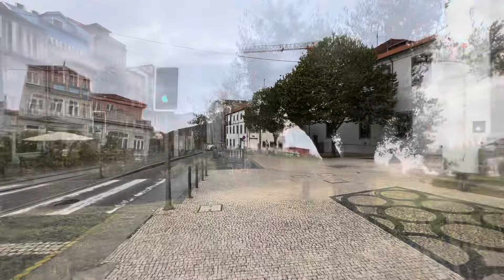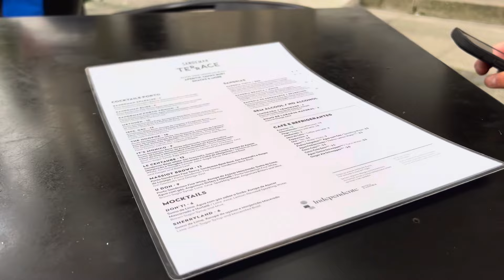Porto in September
Our trip to Porto Portugal in September.